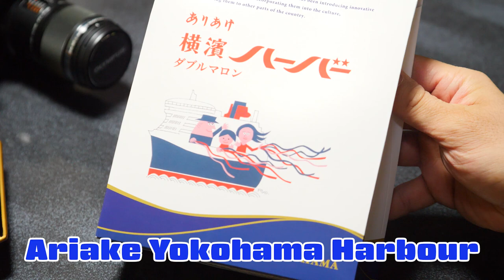#105 I got the result of PCR test for Coronavirus - Quarantine days in Japan DAY 3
Masa got the result of PCR test for Coronavirus...